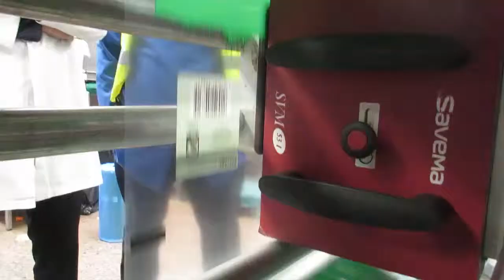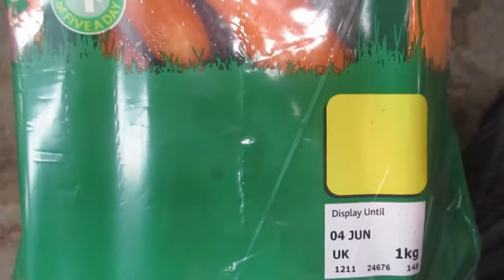Savema 53-70I Thermal Transfer Printer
High performance, low cost thermal transfer printers with the same dimensions as the Markem SmartDate 2 & 3